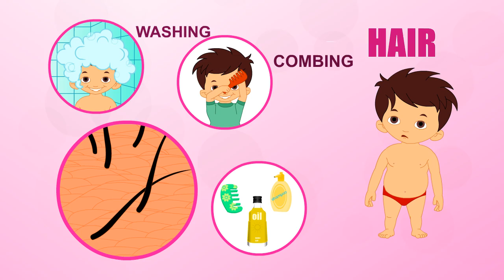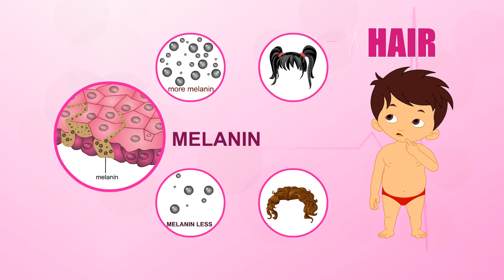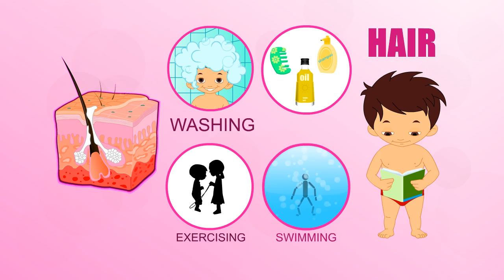Hair - Human Body Parts - Pre School Know Your Body - Animated Videos For Kids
Preschool Videos For Kids and Toddlers

"HAIR"

Thanks for checking out the "Magicbox English Kids" YouTube Channel!